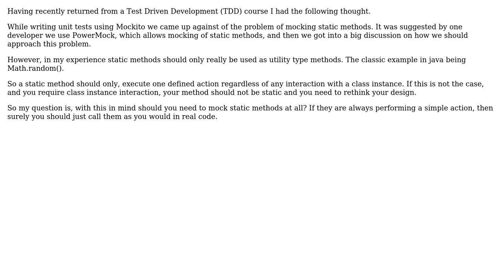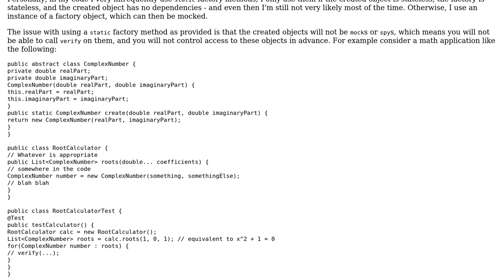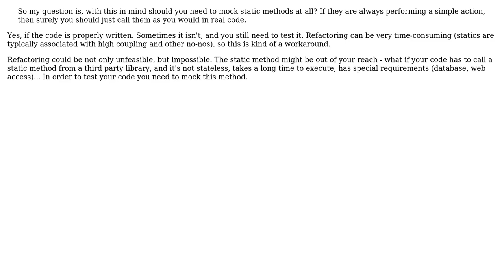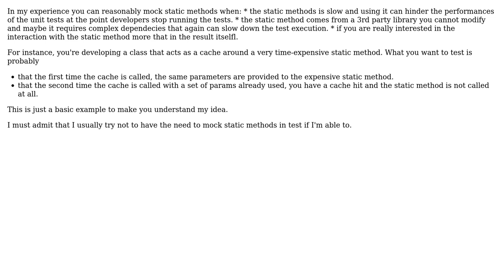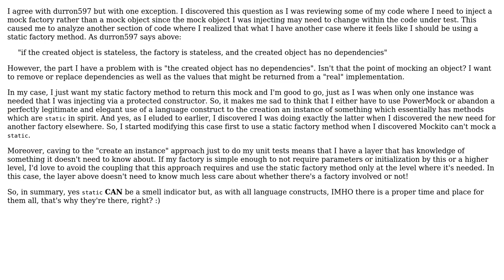Software Engineering: Mocking static methods (5 Solutions!!)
Software Engineering: Mocking static methods